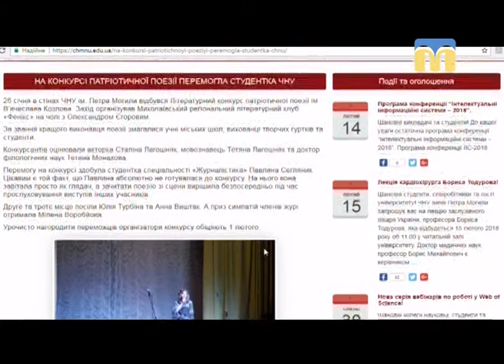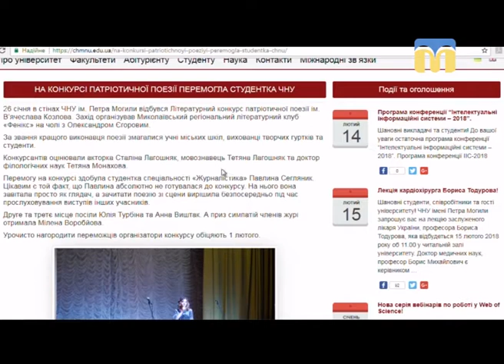Другий Всеукраїнський конкурс читців патріотичної поезії ім. В. Козлова – Новий день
Гість: ОЛЕКСАНДР ЄГОРОВ, ОРГАНІЗАТОР ВСЕУКРАЇНСЬКОГО КОНКУРСУ ЧИТЦІВ ПАТРІОТИЧНОЇ ПОЕЗІЇ ІМ. В. КОЗЛОВА
Всеукраїнський літературно-театральний клуб "Фенікс" запрошує вас  взяти участь у другому Всеукраїнському конкурсі читців патріотичної поезії ім. В. Козлова який відбудеться 2 березня в місті Миколаїв!